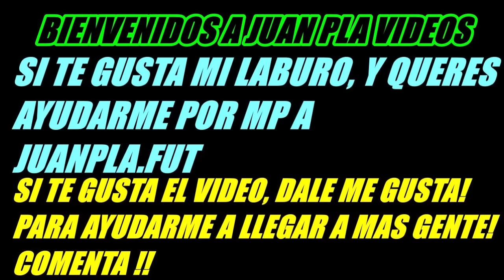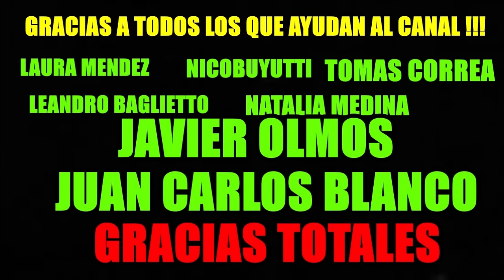MOLLO DEVAST4DO CRUZEIRO 5-4 BOCA "TRAIGAN TALCO, TENGO LOS HUEVOS PASPADOS CON BOCA, ELIMINADOS"